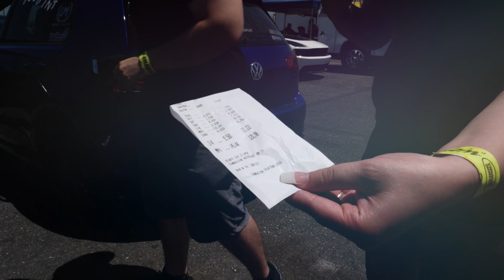MK7 GOLF-R 9 SECOND RECORD RUN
Our newest AMS Performance authorized dealer Iroz Motorsport! These guys are one of the top VW, AUDI, and Porsche builders in the world. They along with their customer Anthony Taylor currently own and hold the record for the world's quickest and fastest MK7 Golf R shattering the 10 second barrier with a blistering 9.58@145mph. This car features our AMS Performance Golf R Carbon Fiber Intake.

Check our AMS Performance Golf R Products!

AMS/ALPHA Performance
1760 Metoyer Court
West Chicago, IL 60185

For the most up to date and exclusive updates be sure to follow us on: